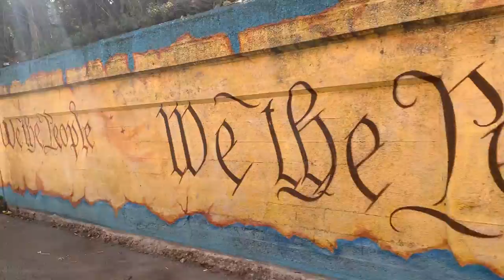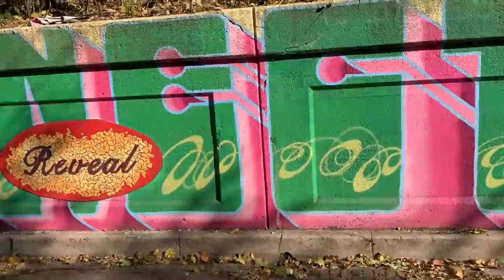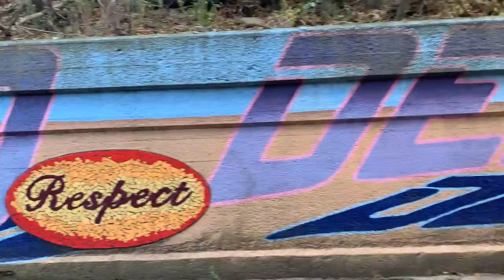Thomas Pace - No Big Deal - Official Video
Thomas Pace
No Big Deal.
Nowhere to be Found - 2016